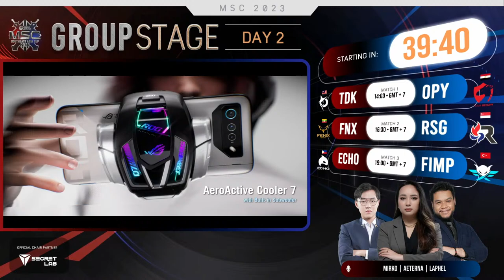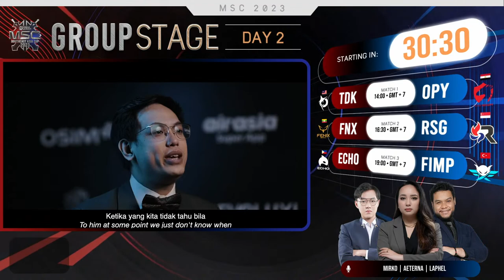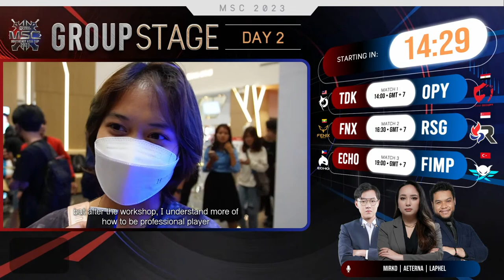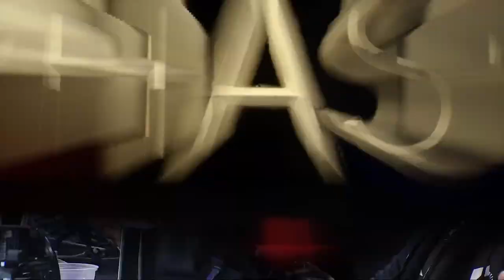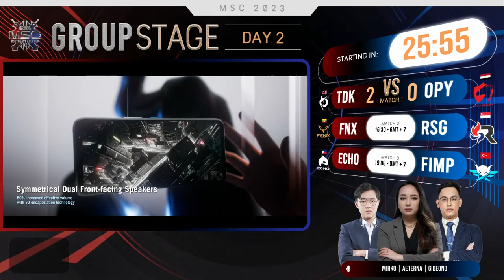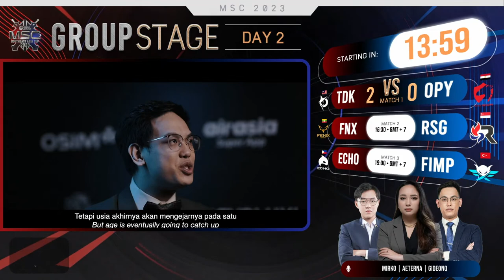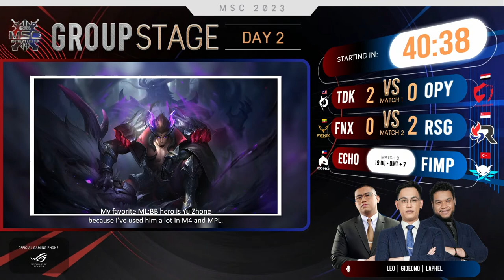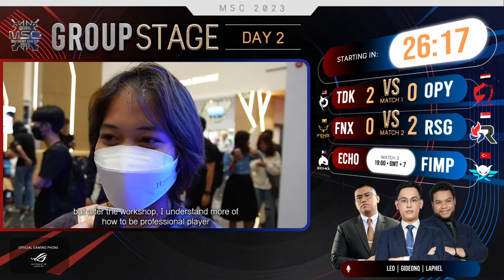English | MSC Group Stage Day 2 | MSC 2023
Today MSC 2023 heads into its second day!

14:00, TODAK, who had a regretful defeat last year, is making a furious comeback. Their opponent, Team Occupy from MENA, makes their MSC debut and is ready to duke it out.

16:30, Fenix Esports crosses swords with RSG Slate SG. Things are starting to shape up as the Group B matches proceed!

19:00, Fire Flux Impunity from Türkiye, whose predecessor INC was the real dark horse in the M4, is ready to challenge the M4 Champion ECHO!